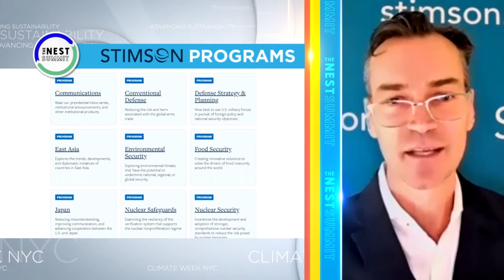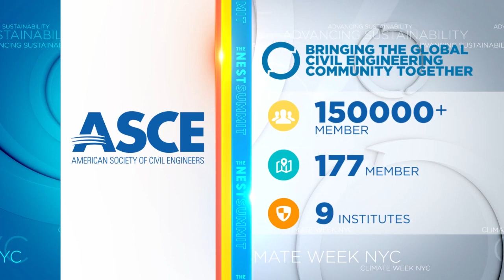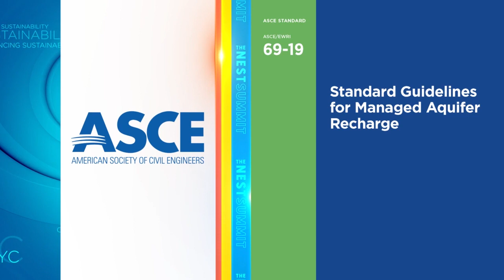The New Alliance for Climate Resilient Earth - ACRE | The Nest Summit 2020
At the global frontline of climate justice is ACRE - The Alliance for a Climate Resilient Earth, a newly launched initiative spearheaded by Stimson Center, which aims to provide global leadership for the climate resilience movement. At The Nest Summit, three influential leaders - Olivier Wenden, CEO of the Prince Albert II of Monaco Foundation, Brian Finlay, President and CEO of the Stimson Center, and Jerry Buckwalter, COO & CSO of the American Society of Civil Engineers, join together to share on this new alliance and what is strategically being done, within their organizations and in partnership, to tackle climate change.

SPEAKERS: Olivier Wenden, CEO, Prince Albert II of Monaco Foundation; Brian Finlay, President & CEO, Stimson Center; Jerry Buckwalter, COO & CSO, American Society of Civil Engineers (ASCE)

MODERATOR: Vince Molinari, Co-Founder & CEO, FINTECH.TV

View more sessions from The Nest Summit 2020, official partner of Climate Week NYC